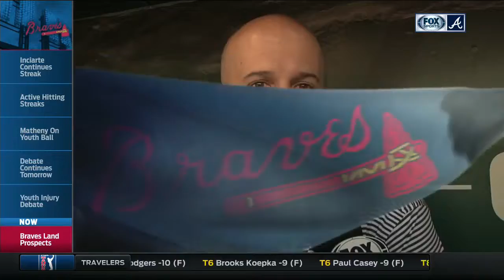Atlanta Braves GM John Coppolella breaks down the Hunter Cervenka trade